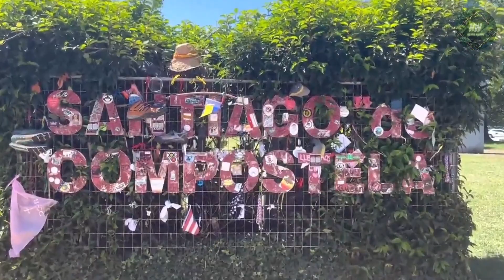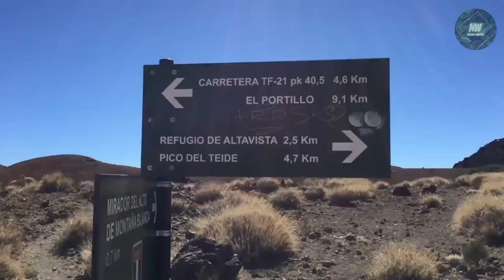BEST 10 NATURAL WONDER PLACES IN SPAIN - Travel Video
Spain is a land of natural wonders, a country of striking contrasts and breathtaking beauty. From the soaring peaks of the Pyrenees to the sun-drenched beaches of the Costa Brava, from the rugged coastline of Cabo de Gata-Níjar Natural Park to the lush forests of Doñana National Park, Spain offers a wealth of natural treasures for visitors to discover. Join us as we explore some of Spain's most spectacular natural wonders, and discover the magic and beauty of this amazing country